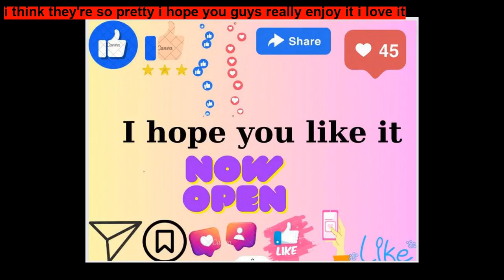Hush Little Baby Song a baby bedtime song